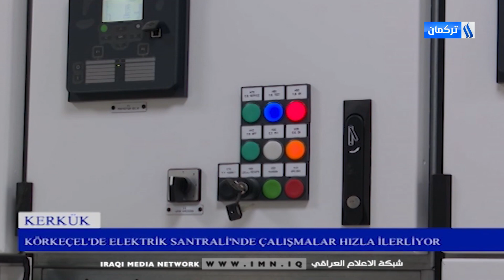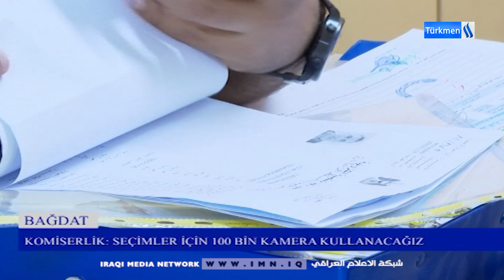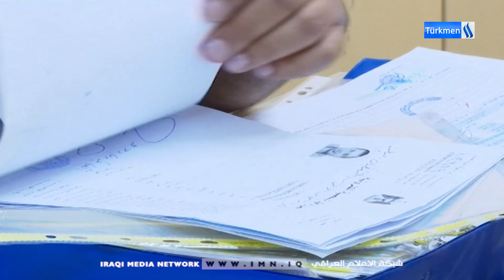2/11/2023 Gününün Ali Efendioğlu ile Saat 4 Haber Bülteni